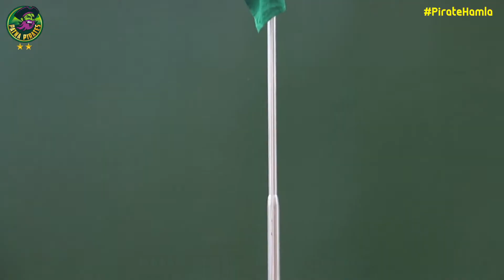Independence Day flag hoisting